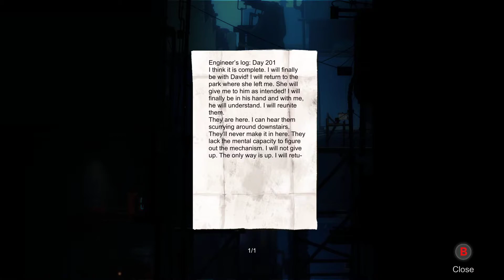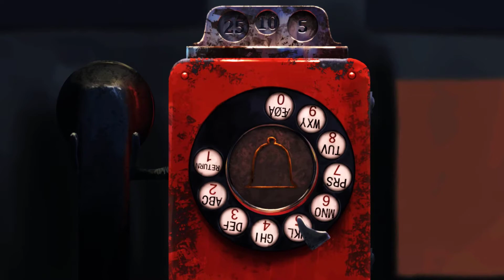Forgotton Anne Türkçe: Bölüm 4: Tiyatro!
Ufak bir radyo röportajından sonra isyancıların gizli karargahına giriyoruz.